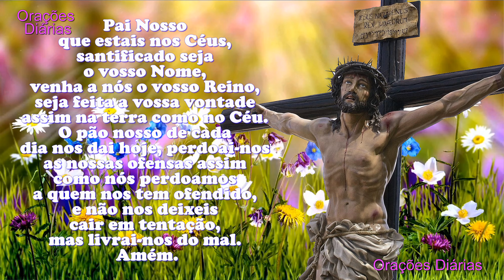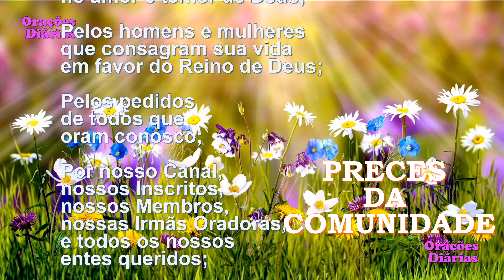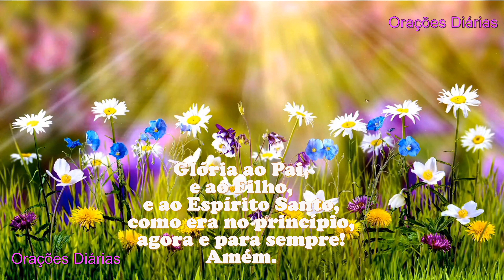Santo do Dia 27 de julho, São Celestino I